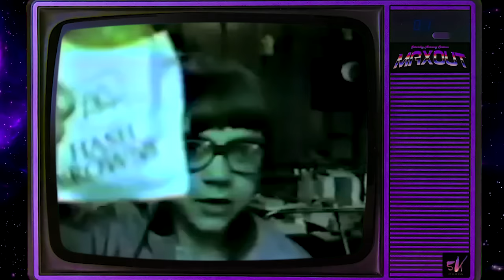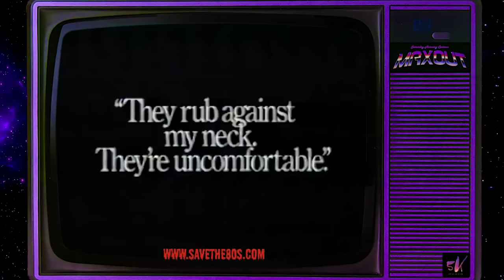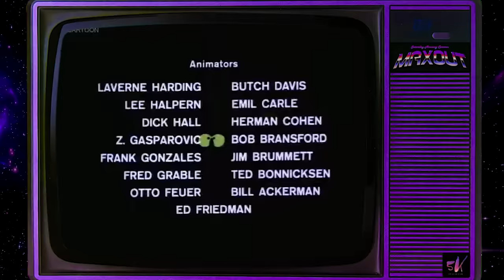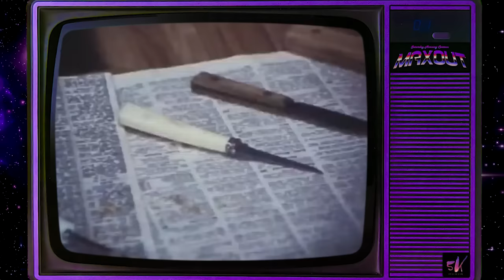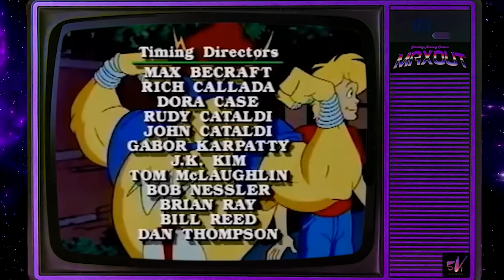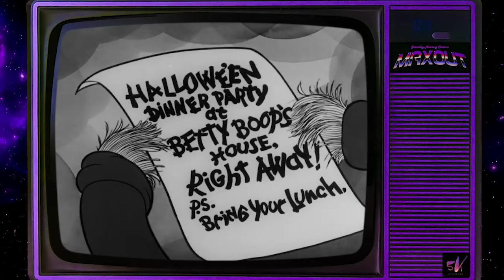SATURDAY MORNING CARTOONS | HALLOWEEN MAX WEEK 1 [SE02]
This weeks HALLOWEEN MAX WK 1 lineup:
INTRO SONG & OPENING MONOLOGUE  -  00:00

DRAK PACK   -   02:08
GROOVY GHOULIES   -  30:00
CREEPY CRAWLERS   -  1:00:00
GOOSEBUMPS  -  1:30:00
GHOSTBUSTERS  -  2:00:00
THE REAL GHOSTBUSTERS   -   2:30:00
MARTIN MYSTERIES   -   3:00:00
TALES FROM THE CRYPT KEEPER  -  3:30:00

CLOSER:
ARE YOU AFRAID OF THE DARK  -  4:00:00